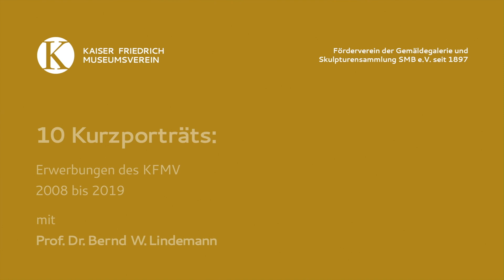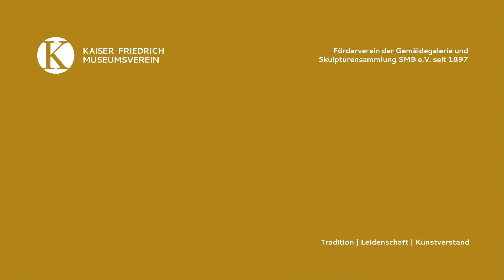Carl Friedrich Thienpondt: Herrnbildnis (4/10)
In zehn Filmen erläutert Professor Lindemann, vormaliger Direktor der Gemäldegalerie und Skulpturensammlung SMB, die letzten Erwerbungen des KFMV.

Teil 4 zeigt die Miniatur „Herrnbildnis“ von Carl Friedrich Thienpondt, 1761, vom KFMV im Jahr 2011 für die Gemäldegalerie Berlin erworben.